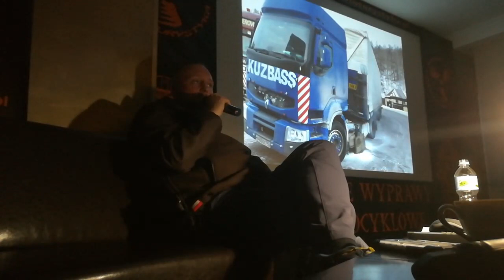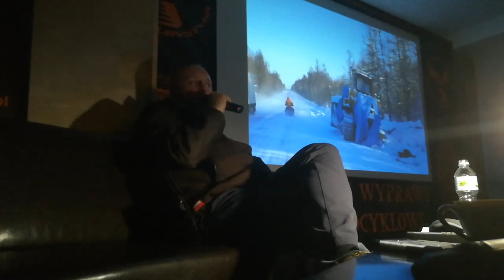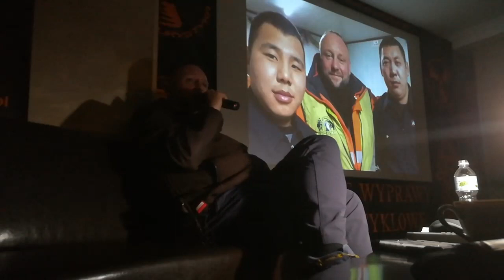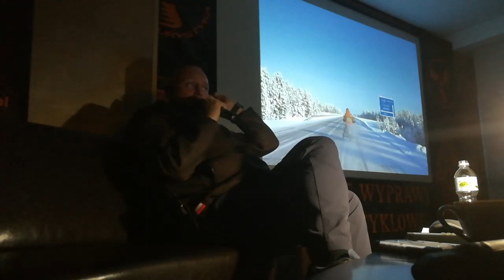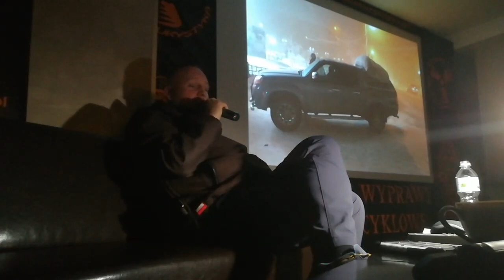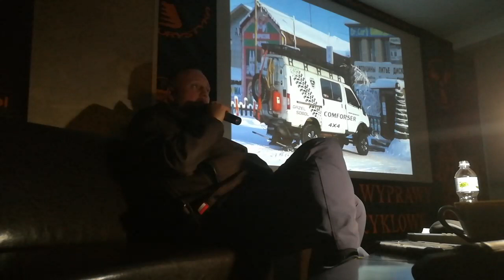X Nasze Wyprawy Motocyklowe - Marek Suslik "Marco" - Syberia 2020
Po raz trzeci z rzędu Marek Suslik "Marco" zaszczycił nas swoją obecnością  w celu przekazania informacji z ekstremalnej zimowej podróży motocyklowej wiodącej w najzimniejszy rejon kuli ziemskiej zamieszkały na stałe przez człowieka.
Podczas X Nasze Wyprawy Motocyklowe (X NWM) mogliśmy posłuchać z czym zetknął się podczas jazdy i postojów. Było mroźno, znacznie zimniej niż najniższa temperatura odnotowana w Polsce, rodzimego kraju Marco. Nie przeszkodziło to w tym aby zawstydzić samych Rosjan, o czym przekonaliśmy się podczas relacji.
Posłuchajcie sporego fragmentu wypowiedzi na żywo. Była to jego pierwsza oficjalna relacja, świeżo po powrocie do kraju.
Marek Suslik znany też jako Marco PL w relacji na żywo White Wolf – śniegiem po oczach – Syberia 2020.
Z ust Rosjanina jadącego samochodem:
"Podziwiam tego Polaka. Jest poniżej -50°C a on jedzie na motocyklu" - Jakuck, styczeń 2020.
Zachęcamy do odsłuchania.